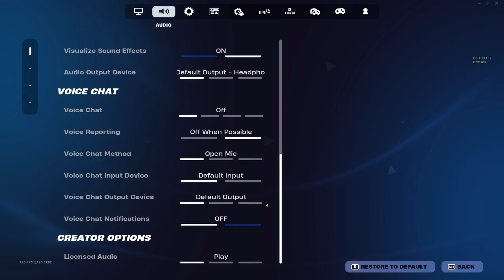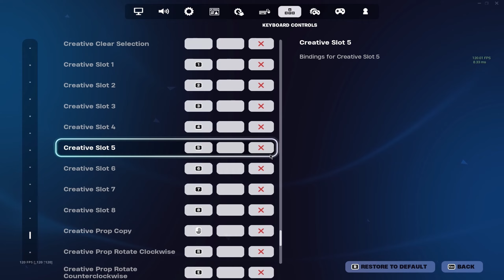"48" 🔫 (Ft. Your Favorite Pros) + Best Controller Settings For AIMBOT/ Piece Control 🧩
socials!

chapter4 bestcontrollersettings ​ FortniteBestSensitivity​ FortniteSettings​BestControllerSettings​ FortniteBestSensitivity​ FortniteSettings​